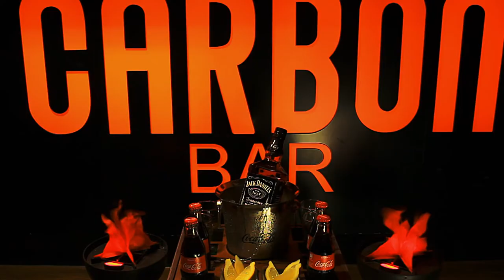Hotel Kristály /Carbon Bar/ Image Film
Sziasztok!

Elkészült az első image filmünk 🎬
Az Ajkán található Hotel Kristályban, a Carbon Barban forgattunk, amit egy kislány szemszögéből

 mutatunk be nektek!

Főszereplőnk a gyönyörű 3 éves Annaróza, aki az első forgatási nap óta nem akart szabadulni a Carbon Barbol. Filmsztár módjára teljesítette a jeleneteket és valószínüleg törzsvendég is lesz a kis cicáival 🐱

Jelenlegi forgatásunknál, kamerának egy iPhone 11 Pro max-ot használtunk 📱